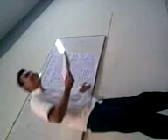coto 14 de sept.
dis k exponiendo jajajaj